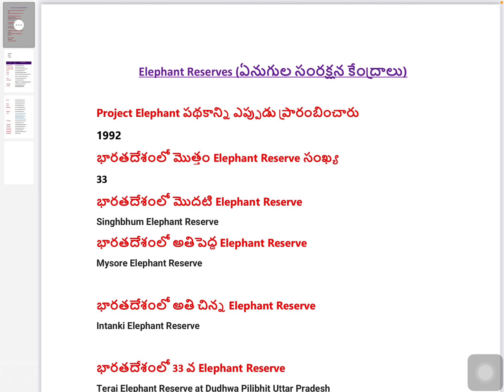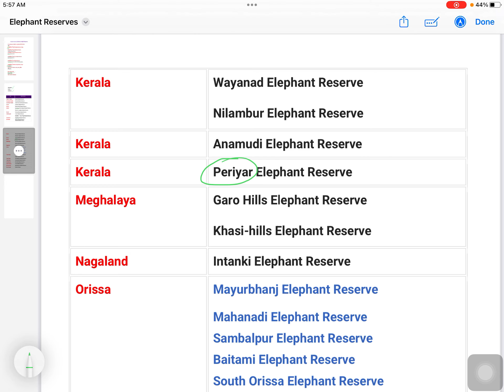elephant reserves in india /Gk for SSC exams/Railway/Gk for all competitive exams /GK in Telugu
app-downoload